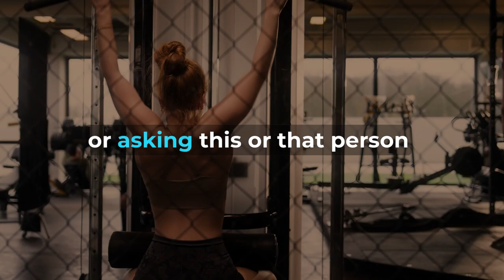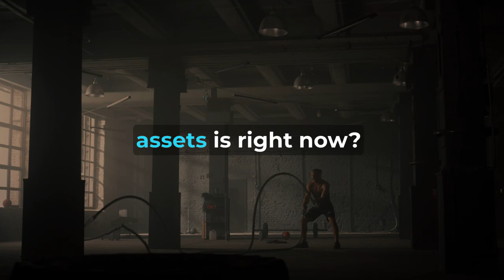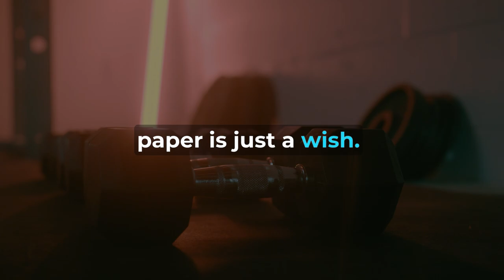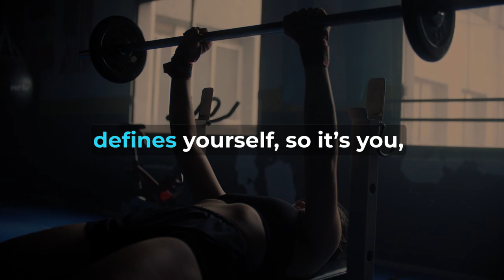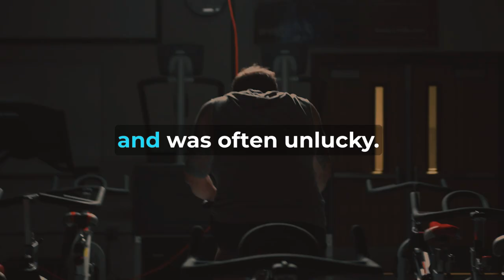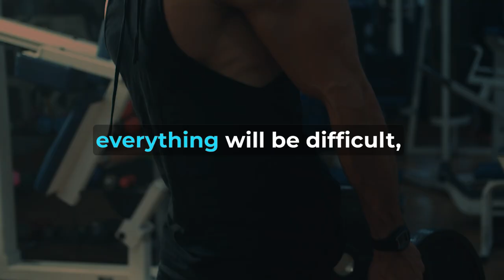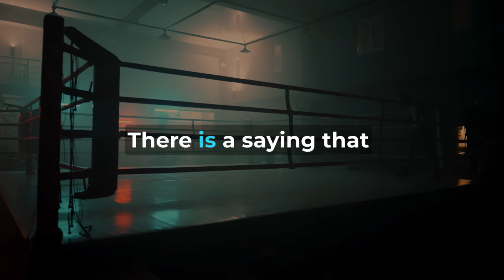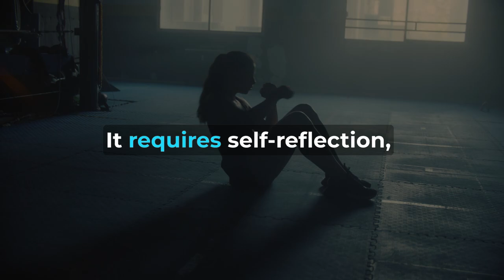How to OVERCOME your LAZINESS | DO NOT DELAY | Motivation of Life | NEVER GIVE UP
🔴Title: HOW TO OVERCOME YOUR LAZINESS | DO NOT DELAY |  Motivation of Life | NEVER GIVE UP

Are you tired of fighting procrastination and want to overcome your laziness once and for all? Join me on this transformational journey as we explore effective strategies to break free from the shackles of procrastination and unleash your true potential.Discover why action is key keys to achieving your goals and how to avoid the pitfalls of procrastination.
Do you find yourself stuck in a vicious cycle of searching for the secret to success without making progress? It's time to change that narrative. Stop waiting for the right time and start taking action today. Remember, every second you hesitate is a missed opportunity.